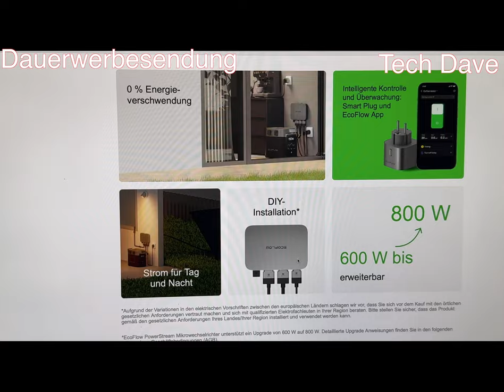EcoFlow PowerStream Upgrade auf 800W am 05.06.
Produkte:
EcoFlow PowerStream bekommt am 05.06.24 Upgrade auf 800W (endlich).
Nachdem endlich das Solarpaket 1. verabschiedet worden ist, wird EcoFlow ein Upgrade verteilt.
Die Wechselrichter der Kraftwerke jetzt statt 600W ganze 800W einspeisen. Maximal darf die Solarmoduleleistung bei 2000 W liegen. Andere Anbieter von Balkonkraftwerken, haben schon ein Upgrade verteilt oder werden es noch verteilen.

DANKE!